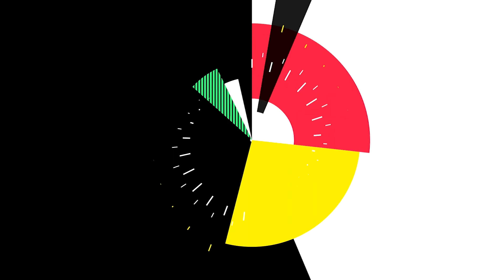സുധാകരനെ വാനോളം പുകഴ്ത്തി യുവ നേതാക്കൾ ആവേശമാണ് കെ എസ്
സുധാകരനെ വാനോളം പുകഴ്ത്തി
യുവ നേതാക്കൾ